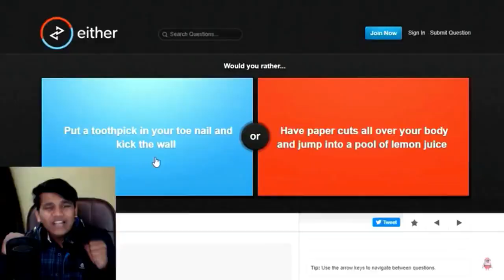BULLY #7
Bully is an action-adventure video game developed by Rockstar Vancouver and published by Rockstar Games. It was released on 17 October 2006 for the PlayStation 2.
outro-cod bo theme